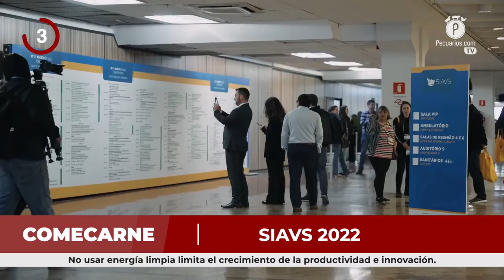Pecuarios TV: Las breves del sector porcícola - 19 Agosto